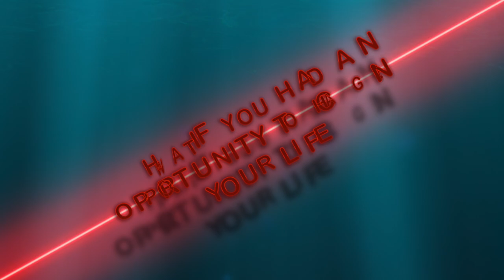FLOTSAM FRINGE "TRAILER"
"You're a shipwreck looking sexier than hell." ~Alexa
FLOTSAM FRINGE
Written by: Edward Nyahay & Jacqueline Lovell
Directed by Edward Nyahay
Director of Photography: Edward Feeley
Starring: Michelle Danyn & Heaven Capri